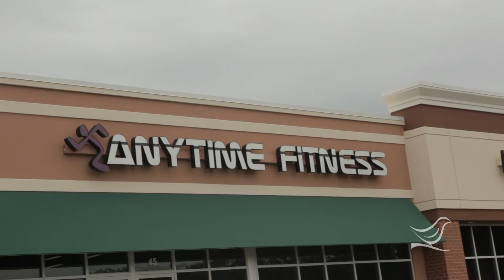Live Where You Love: Spring Creek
Spring Creek is a gated golf community located 15 miles east of Charlottesville in the Zion Crossroads section of Louisa County. Spring Creek real estate options include estate-size sites, cottage-style sites, and multi-family homes designed to appeal to a diverse spectrum of homeowners. With one of the area's finest golf courses, sidewalks, parks, a clubhouse, swimming pool, and within walking distance to shops, restaurants, and businesses, Spring Creek offers something for everyone. Piedmont Realty and Construction is building new homes in Spring Creek.